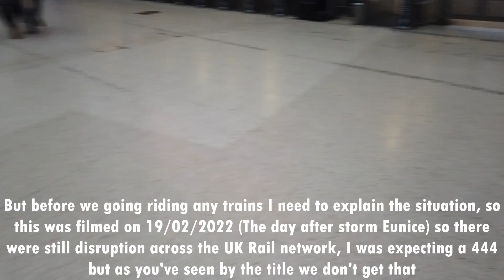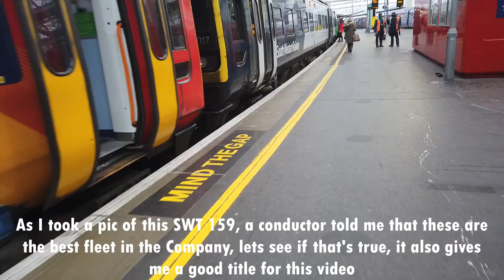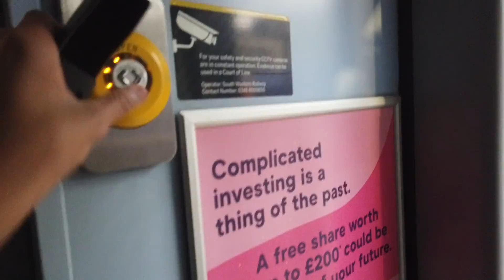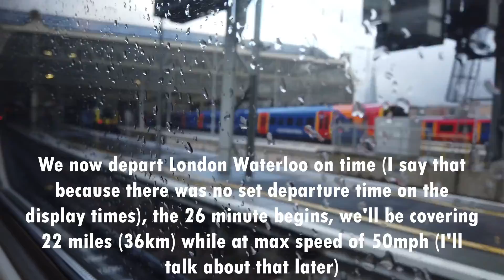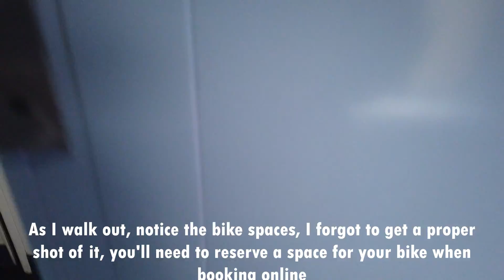SWR Class 159 Ride and Review | Best train in the fleet? | London Waterloo-Woking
Hello there, today you find me at London Waterloo where today we'll be travelling with SWR onboard one of their Class 159 Express Sprinters, so join me as I check out what could be one of the best trains in the fleet

Journey Details:
Origin-London Waterloo
Destination-Woking
Company-South Western Railway
Train-BR Class 159
Accommodation-Standard Class
Distance-22 miles
Price-£14
Time-26 minutes